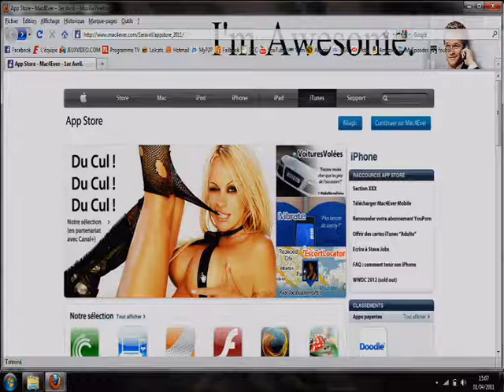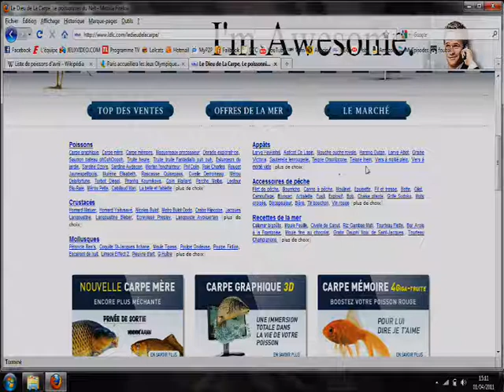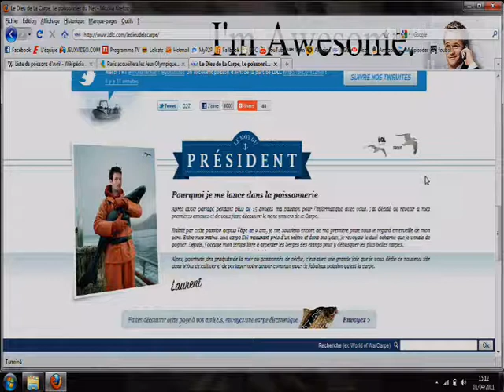Vidéo inutile du 1er avril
Des poissons, drôles, nuls, et morts